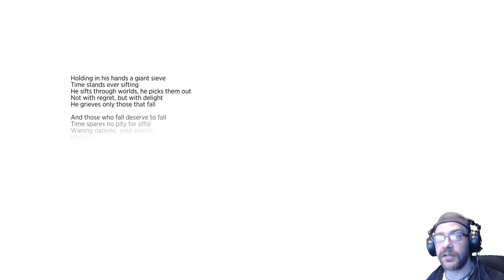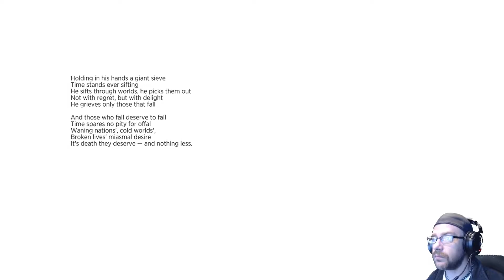FLYING SUBMARINES | Sine Mora EX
This game is really cool! I get to pilot what is essentially a flying submarine with more firepower than an Apache helicopter! 🛩️